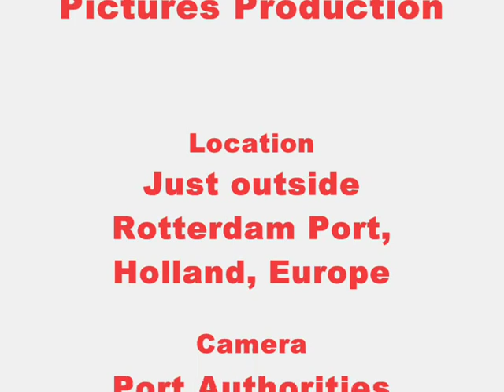Container Ship Disaster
This is a small movie of what can happen if a container is loaded with dangerous goods, stacked low, and something happens. I have seen the pictures online and have received them from a friend. The information which I hold is that the container which caught on fire and started this whole mess, apparently was loaded with Chinese fireworks, which is ok, except that this was not listed on the manifest, hence the container was stacked pretty low. This is what can happen when things go very wrong.